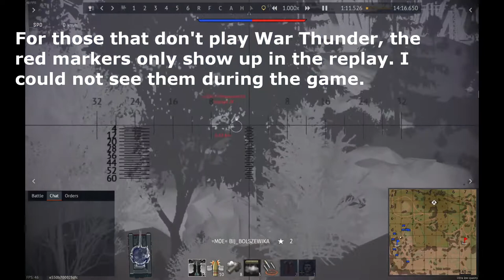Top Tier is Cancer, What is your excuse? (War Thunder)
We all know top tier in War Thunder is a shitfest and the game needs alot of work in general.